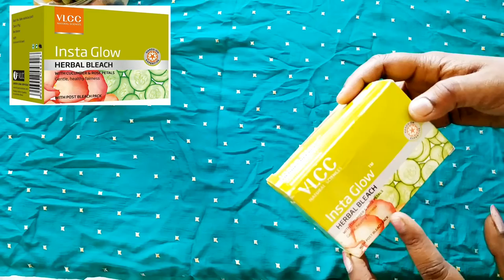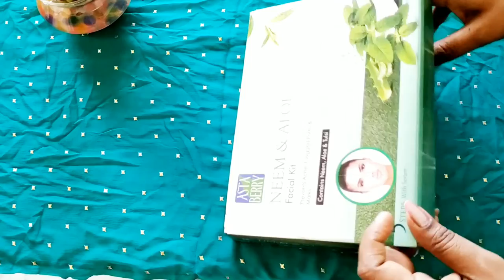FlipkartShoppingHaul2019.VarshaBeautyCare.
Hello everyone today i am sharing flipkart affordable shopping products haul.

Link of my products

👇Makeup brushes kit👇

👇Shivana brick Highlither👇

👇Biotique honey toner👇

👇VLCC herbal bleach👇

👇Biotique sun tan facial kit👇

👇Maybeline Mascara👇

👇Mars lipliner👇
Black

👇Mars brown eyebrow pencil 👇

QaAaas3wa2se2322 eww